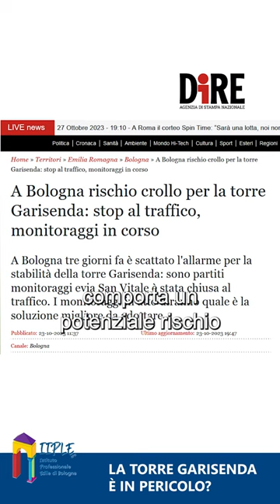Rischi e rimedi per la torre Garisenda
CURIAMO LA GARISENDA!

Dall'alto dei suoi 48 metri e costruita tra l'XI e il XII secolo, la torre Garisenda ha visto la città di Bologna cambiare nel corso delle epoche storiche ed è diventata uno dei simboli della nostra incantevole città.

Oggi purtroppo siamo tutti in apprensione perché la torre ha bisogno di cure per continuare a svettare assieme alla "sorella" torre degli Asinelli.

In questo approfondimento cerchiamo di riassumere quali sono i problemi strutturali che stanno allarmando un po' tutti e quali le possibili soluzioni per correre presto in aiuto della Garisenda!